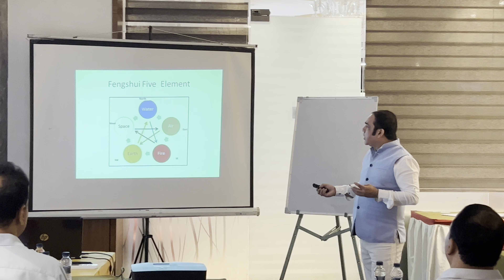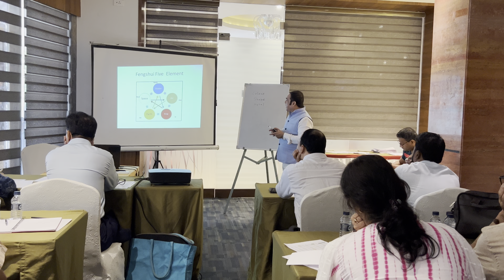Vastu Five Element